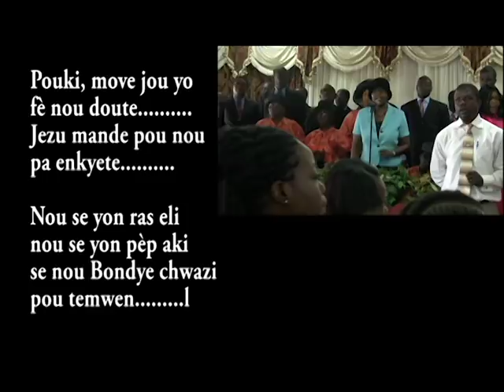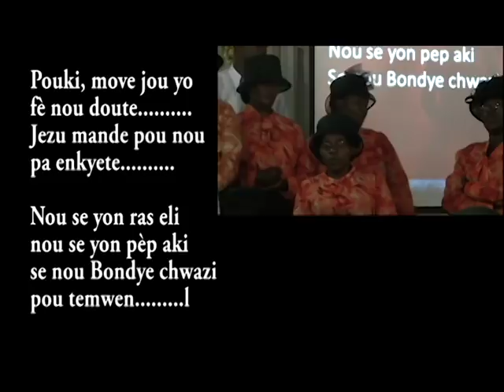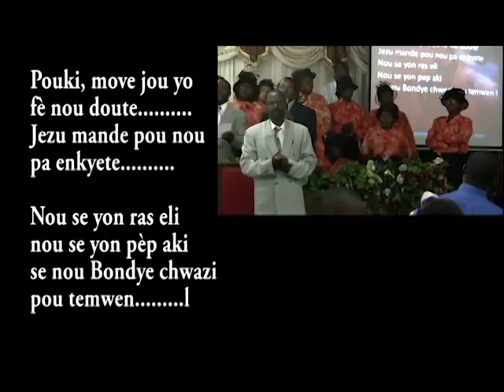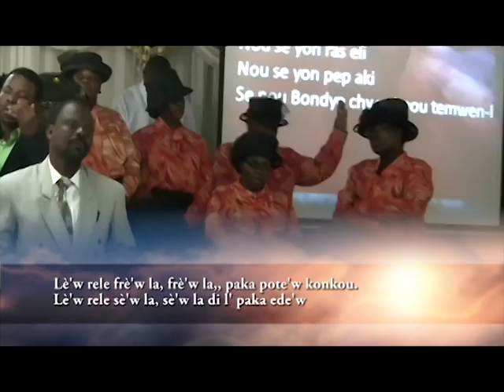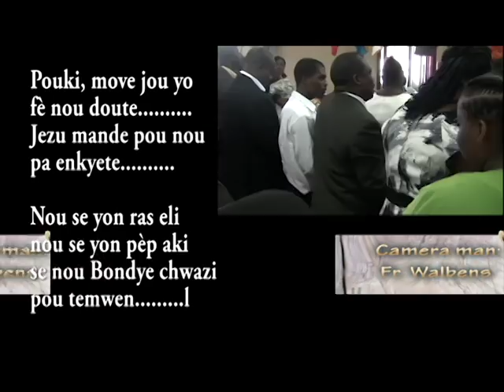Pouki, move jou yo fè nou doute...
pouki move jou yo fè nou doute, Nou se yon ras eli, nou se yon pèp aki.